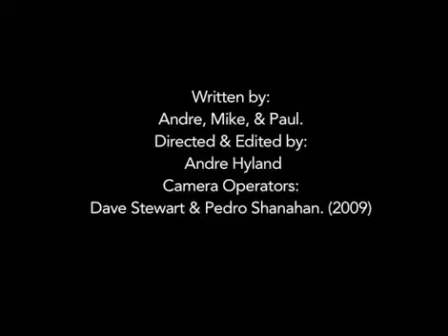ROOMMATES "Bang Outside"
Andre tries to tell Mike and Paul about the sound he heard outside this afternoon.

CAST:(Left to right)
-Paul Oyen
-Mike L. Mayfield
-Andre Hyland

Written by: Andre Mike & Paul
Directed & Edited by: Andre Hyand
Camera Operators:
-Dave Stewart
-Pedro Shanahan

 2009